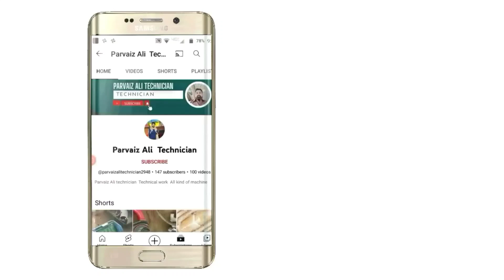Electric heater element /heater element banane ka tarika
make an easy coil heating element winding/heater element banane ka tarika
aap ko is video main heater element banane ka tarika bataya gaya hai Jo aap easy Ghar pr banai sakte Hain video ko dekh kr to video pora watch krain